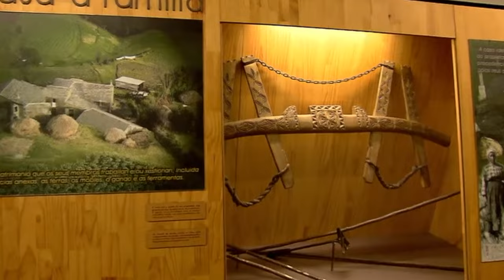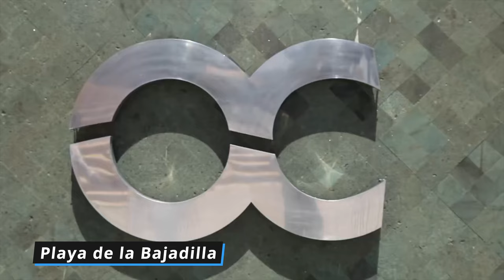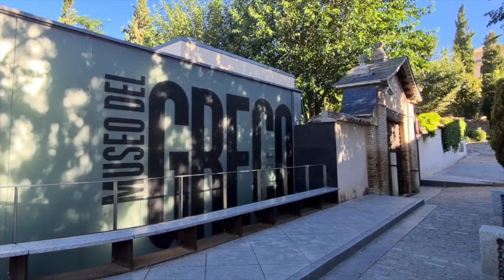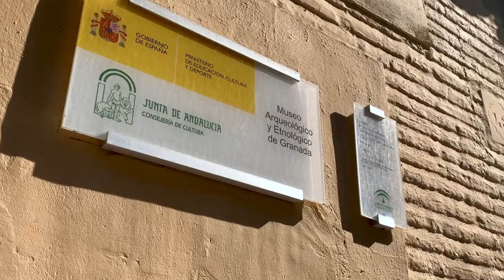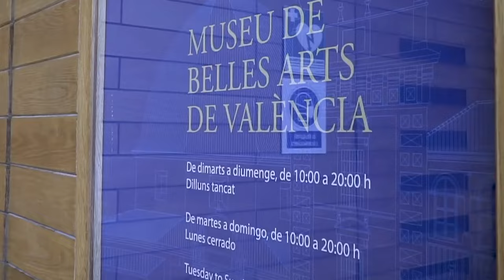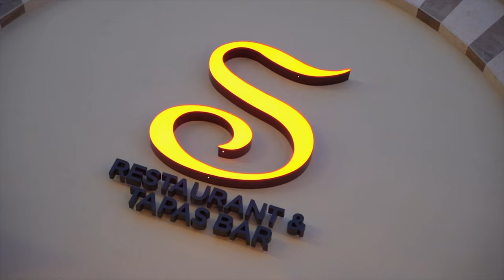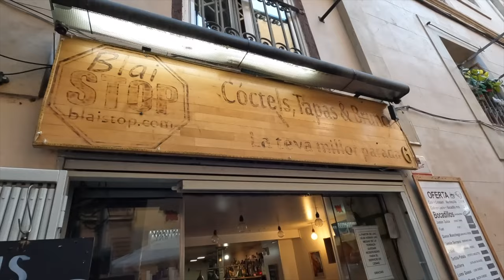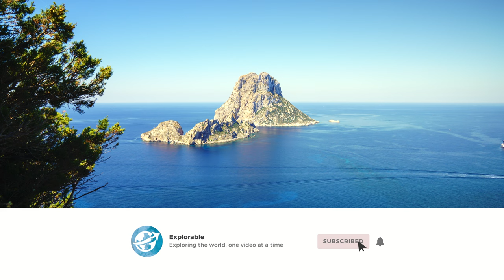10 Best Places to Visit in Spain 🇪🇸 - 4k Travel Guide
🌟 Ready to embark on an unforgettable journey through Spain? Join us as we explore the 10 Best Places to Visit in Spain 🇪🇸 - 4k Travel Guide. From vibrant cities to serene islands, this travel guide covers the must-see destinations that will make your Spanish adventure truly magical. 🌞✨

📍 Madrid - Dive into the heart of Spain's capital, where culture and history meet modern vibrance. From the Royal Palace to the bustling Gran Vía, Madrid is a city that never sleeps.

📍 Barcelona - Experience the architectural wonders of Gaudí, including the iconic Sagrada Família and Park Güell. Wander through the enchanting streets of the Gothic Quarter and soak in the Mediterranean vibes.

📍 Seville (Sevilla) - Discover the charm of Andalusia with its flamenco rhythms, magnificent Alcázar, and the stunning Plaza de España. Seville is a city full of passion and history.

📍 Valencia - Home to futuristic buildings and the famous City of Arts and Sciences. Don't miss the delicious paella and the beautiful Turia Gardens.

📍 Granada - Marvel at the majestic Alhambra, a palace and fortress complex that is a true testament to Moorish architecture. Granada's blend of cultures creates a unique and captivating atmosphere.

📍 San Sebastian (Donostia) - A culinary paradise known for its pintxos and beautiful beaches. The coastal city is a feast for both the eyes and the palate.

📍 The Balearic Islands - Explore Majorca, Menorca, Ibiza, and Formentera. Each island offers its own unique charm, from Ibiza's vibrant nightlife to Menorca's tranquil beaches.

📍 Toledo - Step back in time in this ancient city known for its medieval architecture and rich history. The blend of Christian, Muslim, and Jewish cultures makes Toledo a fascinating destination.

📍 Marbella - Luxuriate in the glamour of the Costa del Sol. Marbella is famous for its upscale resorts, beautiful beaches, and vibrant nightlife.

📍 Santiago de Compostela - End your journey in this historic pilgrimage site. The stunning cathedral and charming old town are a fitting finale to any trip to Spain.

✨ Watch our video for an in-depth guide to these incredible destinations, complete with breathtaking 4K visuals that will inspire your next travel adventure. ✈️🌍

📌 Timestamps:

00:00 Incredible Facts
00:29 Place 10
02:09 Place 9
03:36 Place 8
05:11 Place 7
06:42 Place 6
08:16 Place 5
09:48 Place 4
11:06 Place 3
13:28 Place 2
15:31 Place 1
17:44 Bonus Section

About Explorable

✈️ Welcome to 'Explorable' your ultimate 4K travel vlog and guide. Dive into the best places to visit around the globe, gain unique travel insights, and find your next solo travel inspiration. From stunning travel videos to comprehensive guides, we make the world explorable, one destination at a time.

👨🏼‍💻👩🏽‍💻 Written, voiced and video edited by Explorable

💳 UK British Airways American Express Premium Plus Card - Apply through the link & you will earn 26,000 bonus Avios if approved.